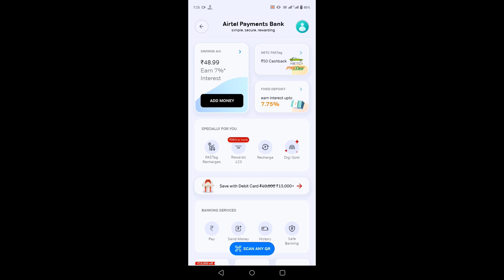how to airtel payment bank mobile number change !airtel payment bank mobile number change kaise kare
Guys Aaj Ki Is Video Mein Aapko Bataya Hai how to airtel payment bank mobile number change